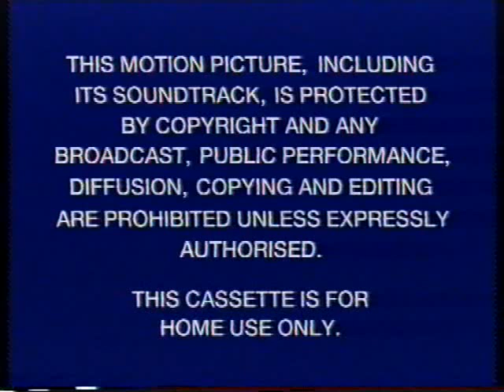Original VHS Opening: Muppet Christmas Carol (UK Retail VHS)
Ok you may be wondering where my previous videos before this went, well some of them I edited out the opening copyright warning thinking that it would save time in some cases where the video over-ran YouTube's 10 minute amrk etc, anyways (and please bear in mind this is the first time ive uploaded VHS openings) people complained as that part was missing. I have removed all previous videos hoping to start a fresh now I know what you guys want. Im sorry about missing the one bit off before and hope you can overlook that as a first attempt.

Anyways without further a do, here is the FULL opening to the Muppet Christmas Carol.